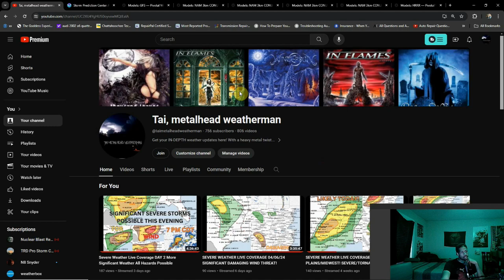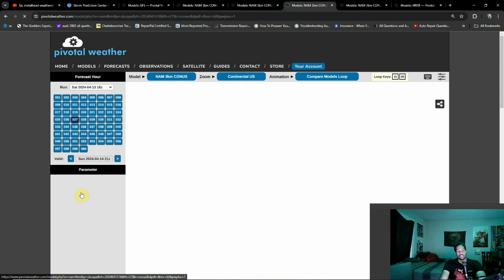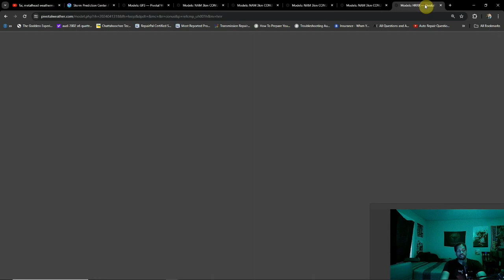Rare Northeast ENHANCED RISK Tomorrow!!!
An Enhanced Risk has now been issued for tomorrow across the Eastern Ohio Valley and the Northeast for a damaging wind threat. We're getting into the details for the threat tomorrow, while also prepping for the severe weather to follow in the week ahead!